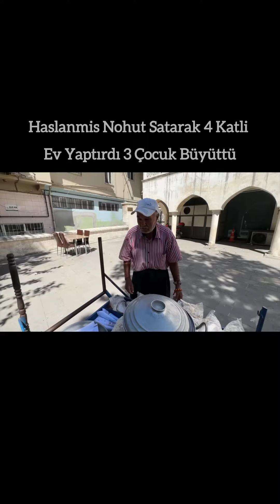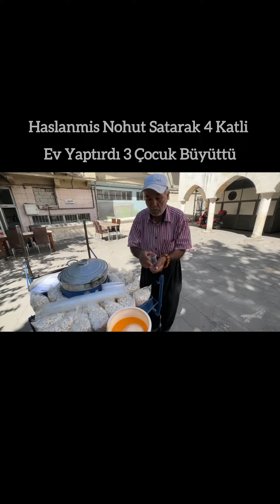Haslanmis Nohut Satarak 4 Katli Ev Yaptırdı 3 Çocuk Büyüttü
Haslanmis Nohut Satarak 4 Katli Ev Yaptırdı
 3 Çocuk Büyüttü

Bir nohut hikayesi. Ustamızın hayatını yazsak filim olur. Neler sığdırmamış ki ❤️ Her nohut sürümünde ayrı bir hikaye. 3 çocuğunu yetiştirmiş, evlendirmiş ve ev sahibi yapmış. Rabbim sağlık sıhhat versin.🤲